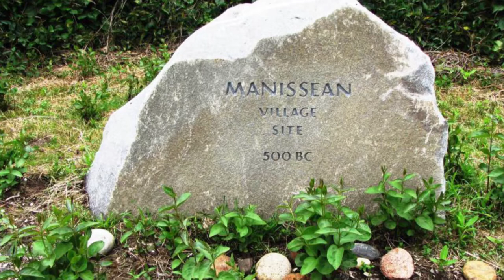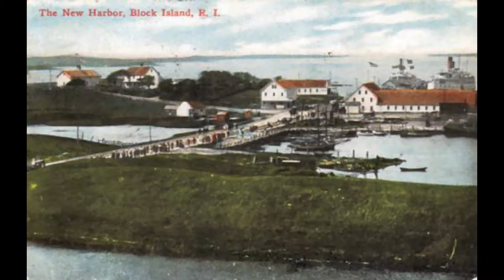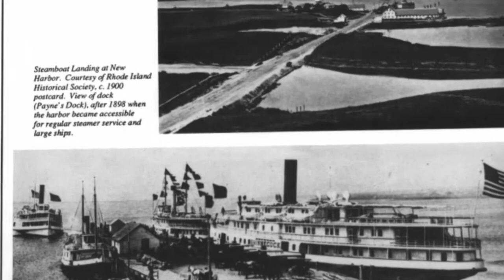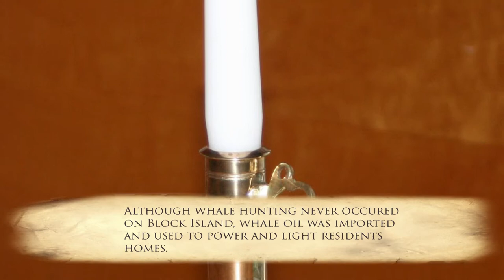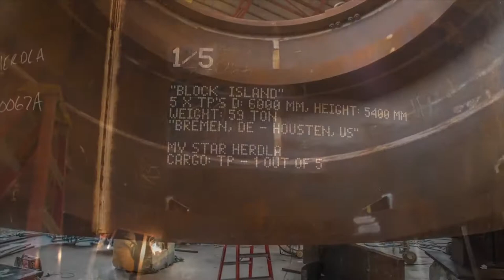Who Farms the Wind?; TGS Edit 2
View a beautiful and informative documentary on the first offshore wind farm in the United States. Created by The Greene School class of 2017, this documentary provides insight on the process taken to complete Deepwater Wind's first project, and different views on the project from a diverse group of people. This project was greatly and generously funded by the Island Foundation. Many changes and updates are planned for the third iteration of this film. Enjoy!